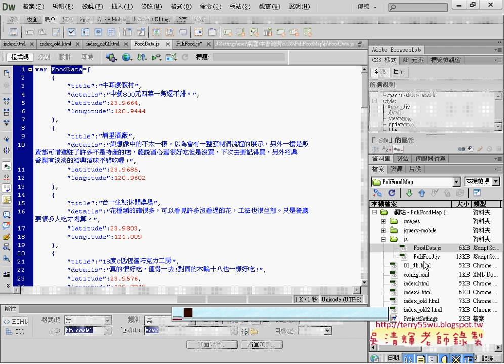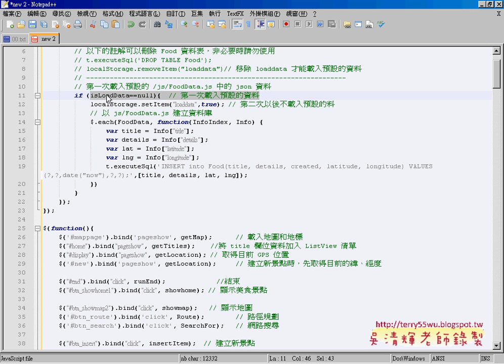04 如何再入資料寫到資料庫中APP開發教學 吳老師2